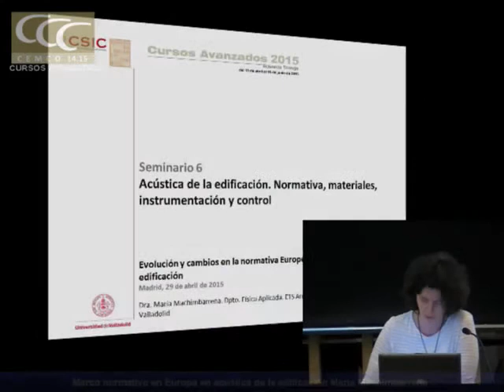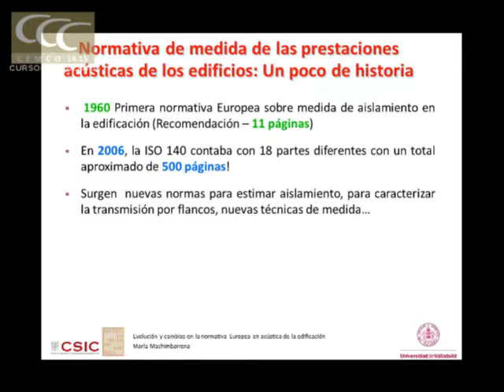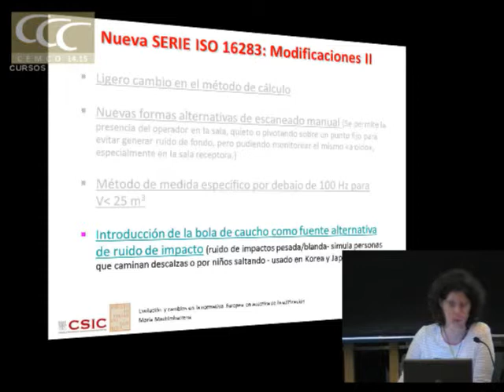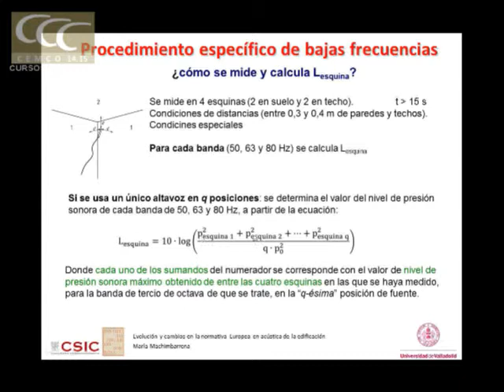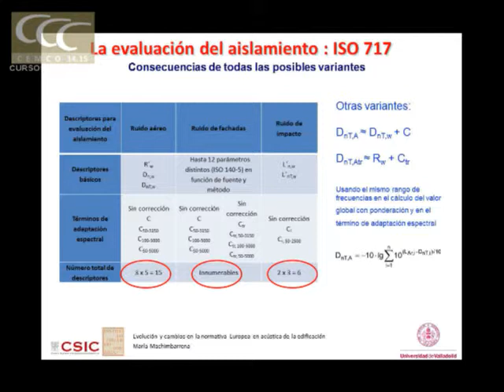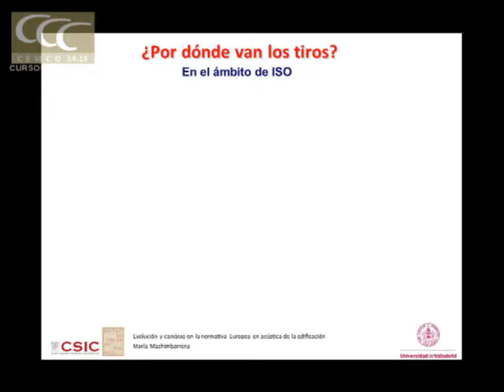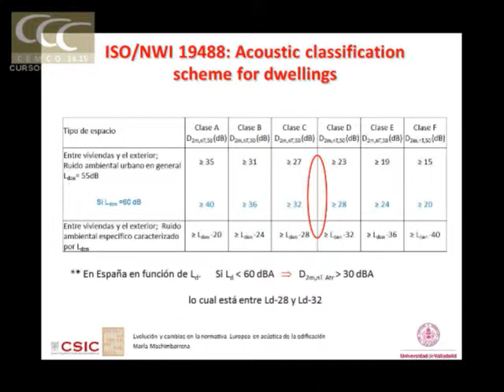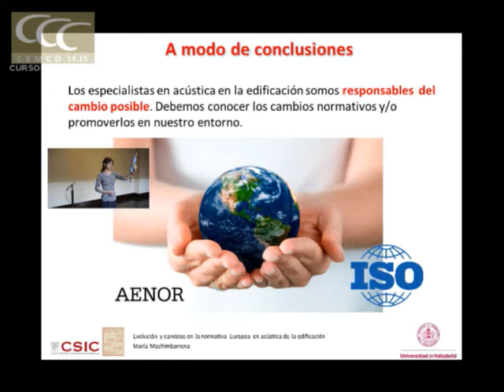Marco normativo en Europa en acústica de la edificación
María Machimbarrena. Dpto. de Física Aplicada ETS Arquitectura. Unv. de Valladolid